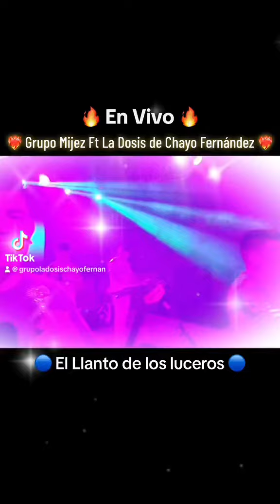En vivo Grupo Mijez ft La Dosis de Chayo Fernández el llanto de los luceros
En escenario en Santa Catarina Ayometla Tlaxcala